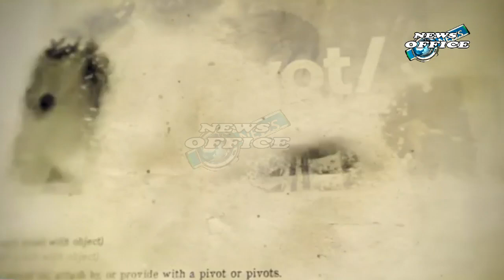Simone Biles Husband Jonathan Owens Was So Excited To Pin Trade At 2024 Paris Olympics